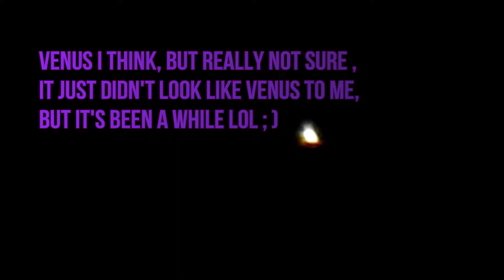VENUS,JUPITER And The BIRDS !!! ;)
Taken on Apr 4 2019